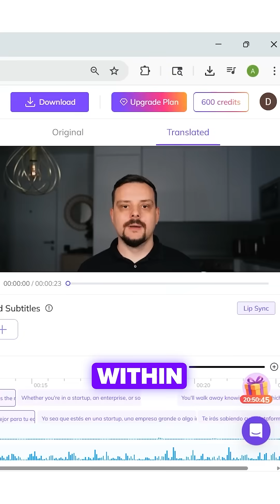VMEG AI - 2025 | This Voice Cloning Technology Will Blow Your Mind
Unlock global reach with Voice Cloning powered by VMEG AI. This platform supports over 170 languages, cloning your exact voice style for seamless multilingual dubbing. Preserve your tone, background music, and lip sync while translating content without hiring voice actors. Ideal for creators and marketers aiming for authentic global impact — efficient, natural, and scalable.